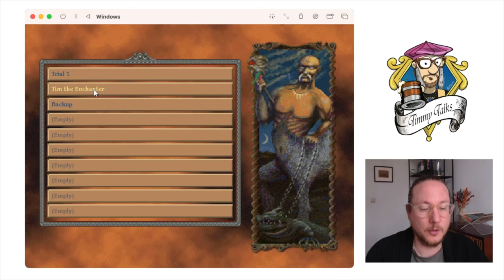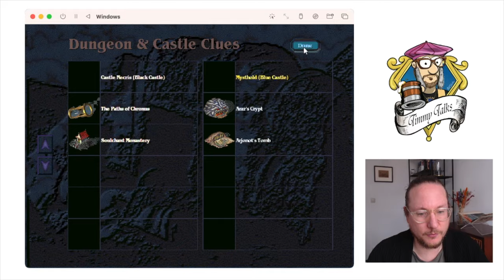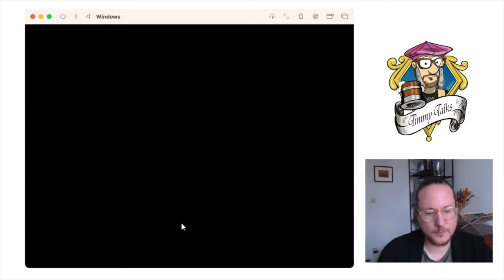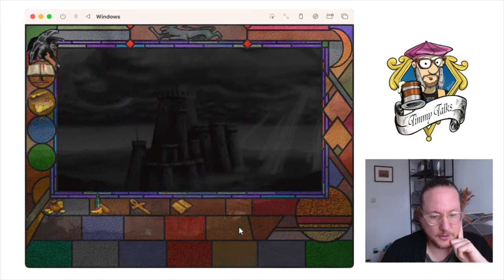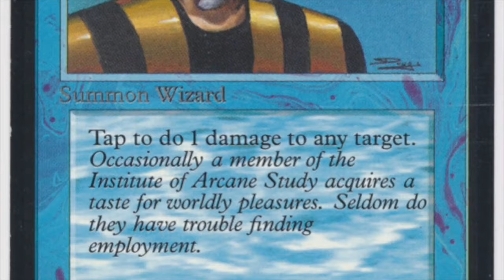Chapter XXIV: Timmy & the Paths of Chronus, MTG 93/94 shandalar magicthegathering 777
In today's episode, we are looking for some life gain. I am going to look for the Chronus Dungeon and see of I can get my hands on the Ivory Tower that is hidden there..

00:00 Shandalar
03:53 Shapeshifter Time
12:51 The Dungeon